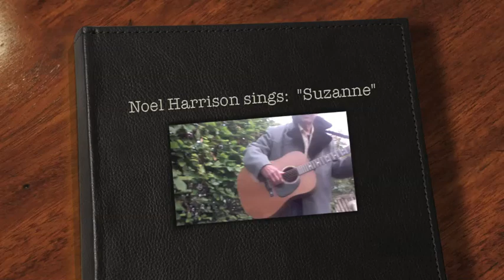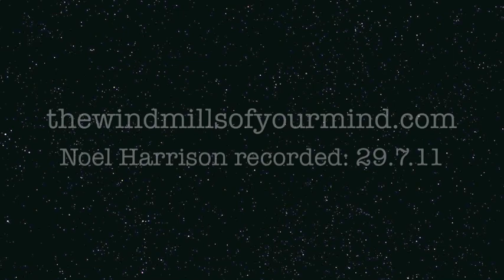Noel Harrison sings "Suzanne" 29/7/11 by Leonard Cohen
Noel Harrison rehearsing with two of his kids, Harriet & Will, playing one of his favorite songs of all time, Suzanne, by Leonard Cohen.  Grandson's Luke & Toby appear in the background and on percussive bits during the song doing ollie's on the flagstones...